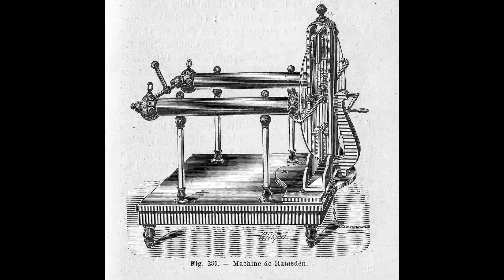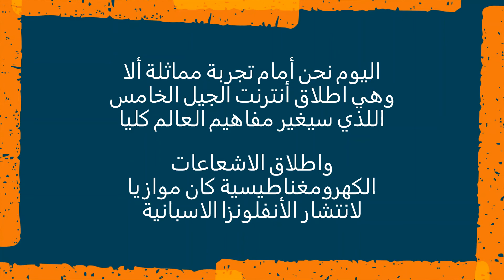الموجات الكهرومغناطيسية والجيل الخامس من الأنترنت وتأثيره على البشرية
وثائقي
تاريخي
حكايات وثائقية
أفلام قصيرة

طرب فن أغاني حكايات الأغاني أجمل الألحان أفضل الملحنيين بليغ حمدي محمد عبد الوهاب رياض السنباطي
ام كلثوم فيروز عبد الحليم حافظ محمد رشدي وديع الصافي الياس كرم مروانت محفوظ طوني حنا
أفلام وثائقية وحكايات عالمية منوعة
ذكريات الفن والفنانين
محطات رياضة لنعود بالذاكرة لأجمل المباريات وحياة اللاعبين